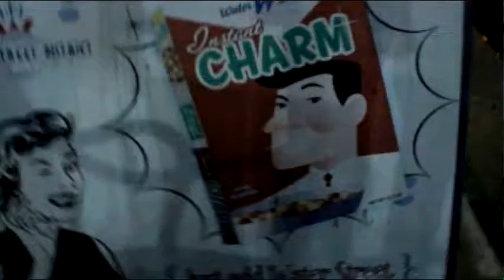LITTLE J GAMBINO - ACNE - COMMUNITY SHOWCASE #3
LITTLE J GAMBINO PRESENTS
"A COMMUNITY SHOWCASE"
THE COFFEE HOUSE ON WATER ST.
WHERE VIP ARTISTS MEET & GREET.
STARRING "LITTLE J GAMBINO"
RECYCLED MUSIC PARODIES
BOOK A SHOW (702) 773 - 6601